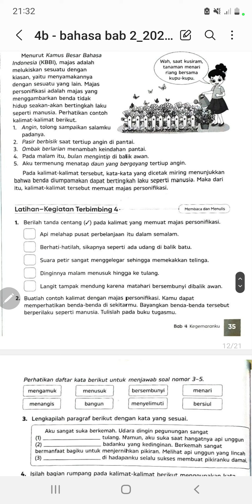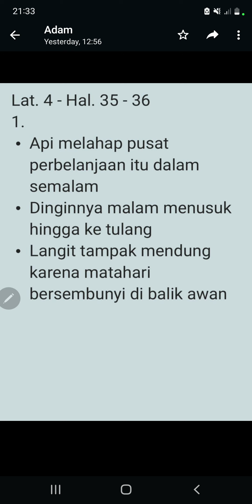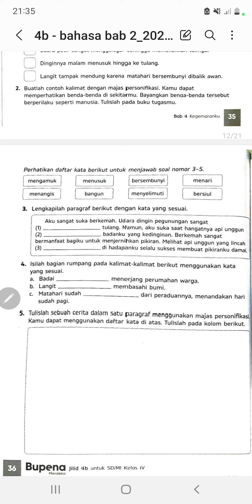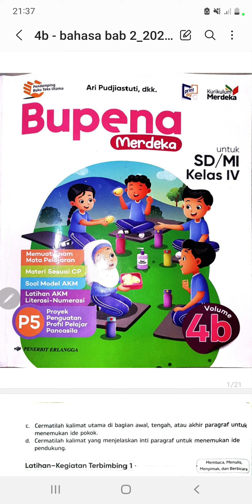BUPENA MERDEKA 4B - Hal. 34 - 36 | Bahasa Indonesia - BAB 4 - Lat. 4